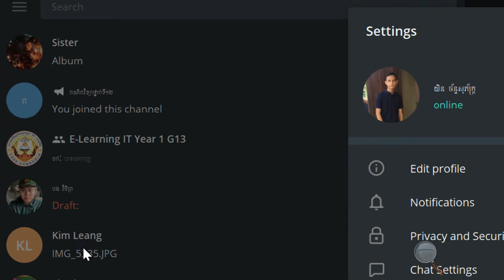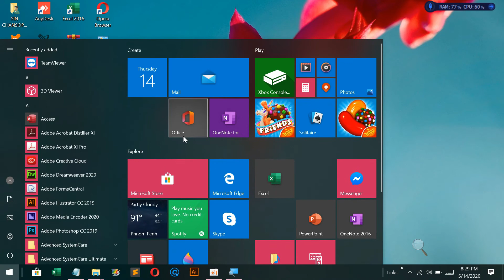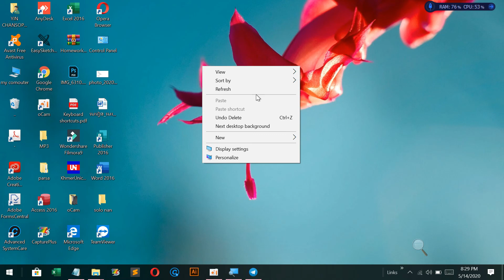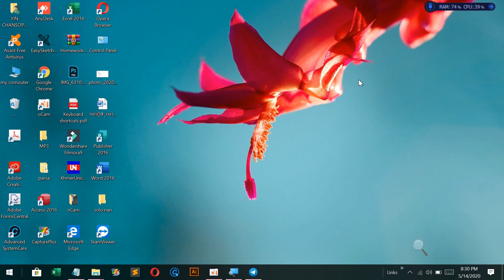How to lock in telegram app 2020(working 100%)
សួស្តីអ្នកទាំងអស់គ្នា សូមស្វាគមន៏មកកាន់ឆាណែល Knowledge tech kh.ខ្ញុំបានបង្កើតឡើងក្នុងគោលបំណងចែករំលែកនូវវីដេអូល្អៗជាច្រើនដែលអាចជួយដោះស្រាយនូវបញ្ហារបស់លោកអ្នកបានផងដែរ ។វាបានរួមបញ្ចូលនូវវីដេអូដូចជា ៖ បច្ចេកវិទ្យា, ការUpdate នូវកម្មវិធីថ្មីៗ  , គន្លឺះខ្លីៗពីស្មាតហ្វូននិងកុំព្យូរទ័រផងដែរ ។ សូមអរគុណសម្រាប់ការចូលទស្សនារបស់អ្នកទាំងអស់គ្នា ។ដូចនេះដើម្បីទទួលបាននូវវីដេអូថ្មីៗសូមចុចSubcribe និងលើរូបកណ្តឹងជាការស្រេច ។ សូមអរគុណ ។